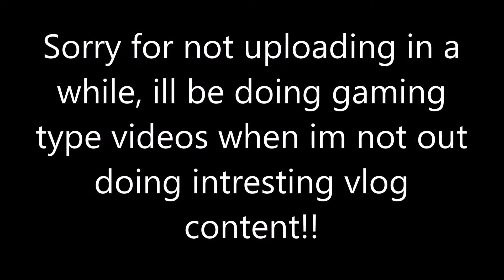BLACK OPS 2 TRICKSHOT MONTAGE #40 iMvii Vlogs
How to enter the shout out Monday!!
2) LIKE ALL THE VIDEOS
3) SPAM THE COMMENTS MAKE YOURSELVES NOTICED!!

On snapchat I wont follow you back but you can see my story and see what im doing behind the scenes of a video!

Thankyou

Get ready for the videos coming up!